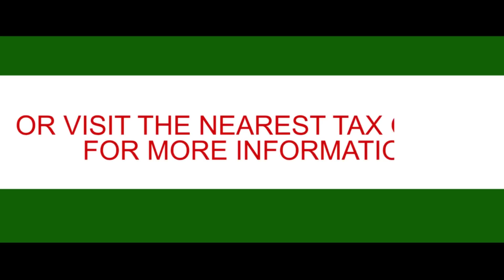VAIDS Big Girl